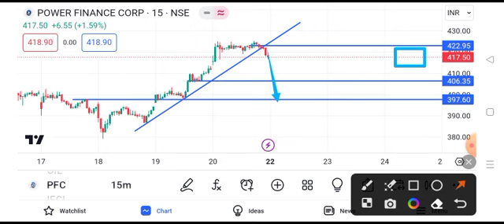pfc share latest news today